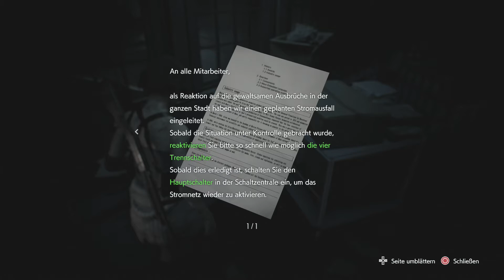Resident Evil 3 Remake ☣️ #03 ☣️ [Let's play] [Jill] [deutsch] [german] [PS4]